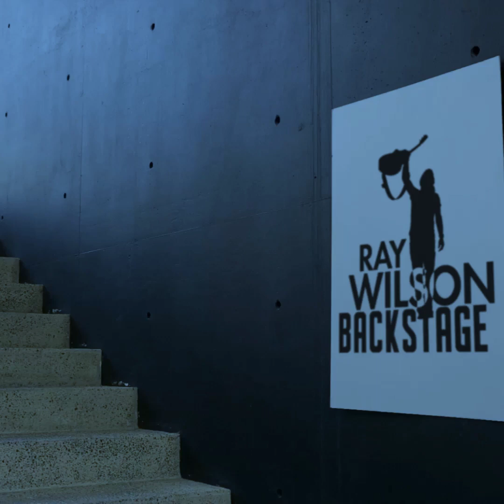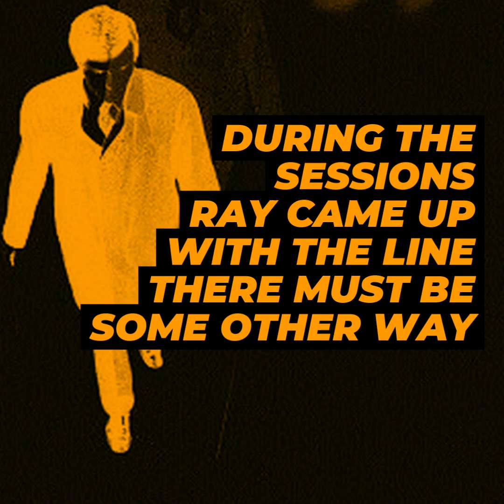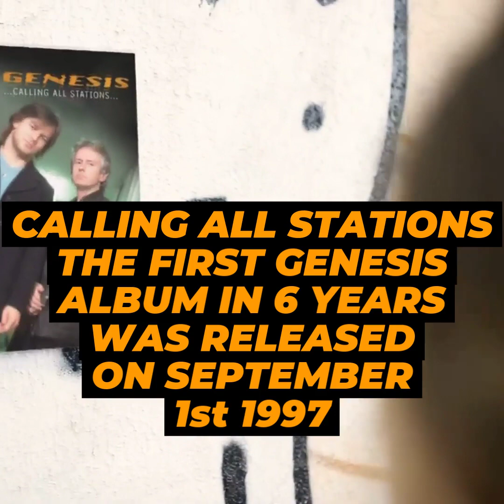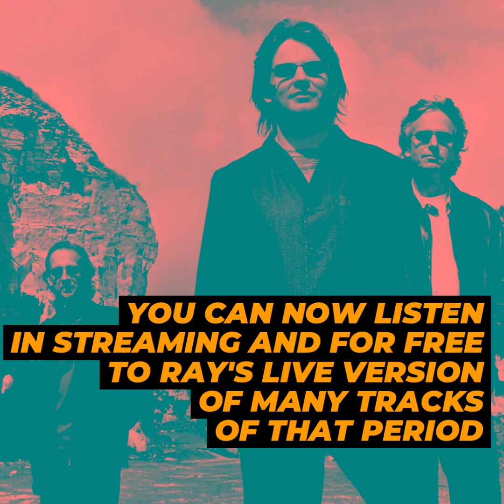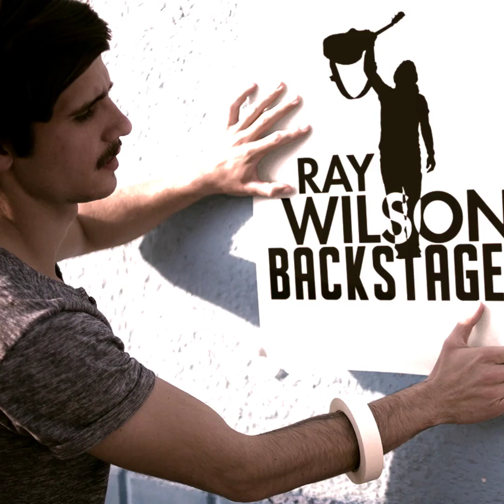RAY WILSON | GENESIS CALLING ALL STATIONS ALBUM TRIVIA | FACTS AND ODDS YOU MAY NOT KNOW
Image to have been on the top of the world seeing you and your band topping worldwide charts with a song ("Inside", a great song). Image then to quick split up in the middle of the success with that band. But you're a great composer and you've got an incredible voice and talent, and now you've got your fanbase. So image again to start recording one of your best album ever, containing some of the most beautiful songs you've ever written (lately, what it would became the "Millionairhead" album), and while you're recording, the phone rings and it's Genesis asking you to replace Phil Collins (and the stage position also occupied by Peter Gabriel).
No, it's not a fantasy novel. It's how the Genesis plus Ray Wilson affair started back in May 1996. From that moment, a lot had been said. And too much had often NOT been said. Sadly. Because we love Calling All Stations. And a lot of people out there started loving Ray Wilson 's talent with that album.

We always think it's a matter of time, like how long someone stays in a band or how many records he records and sells: it's not really true. The fact is that quality of music, emotions growing listen after listen inside people's lives, songs that last through time and spaces, are the matter. They're what gives back the importance of a precise artistic period or moment for a band or a singer, regardless of reviews without listening, experts opinions, stories variations, word on mouth games, absurd comparisons.

In those terms, we felt right to give you the "other side" of the story: we always hear the same things about the Calling All Stations album. We often don't hear anything. So, from the moment it's true we must always hear both sides of the story, here at Ray Wilson Backstage we've create a 5 minutes Calling All Stations Trivia. Or better, a CAS "tRAYvia" 😁

Because we are convinced that every fans, old or new, needs to discover every song an artist had played and the artistic story of his idol: it's a way of give every listener a choice. But before make a choice, you need to know something exists and tells that story. So enjoy some odds and facts about Ray and Calling All Stations, and if you see something interesting missing, just write it in the comments for the knowledge of everyone. Music is listening and discovering, before every prejudices or mass currents of thought. Let's give your heart the decision of loving or not an album, a career precise period, a voice, or a song. And if you want, you can discover a lot of Ray's solo or band versions of songs off the Calling All Stations album on our official page, in streaming, for free!

Here's "our" vision of Calling All Stations. And if it's yours too, we are all in the right station, at the right moment.
"It's not about us anymore".
It's more about the music.